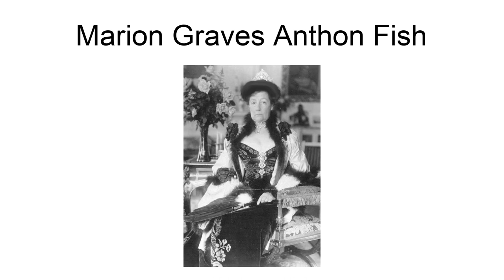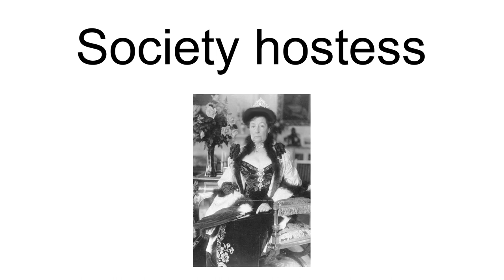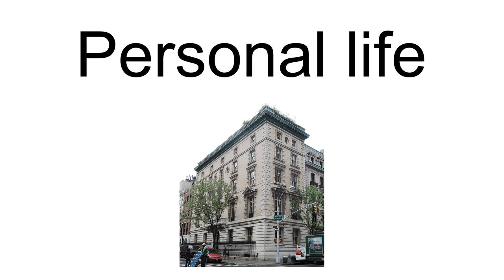Marion Graves Anthon Fish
Marion Graves Anthon Fish (nickname, "Mamie"; June 8, 1853 – May 25, 1915) was an American socialite and self-styled "fun-maker" of the Gilded Age. She and her husband, Stuyvesant Fish, maintained stately homes in New York City and Newport, Rhode Island.